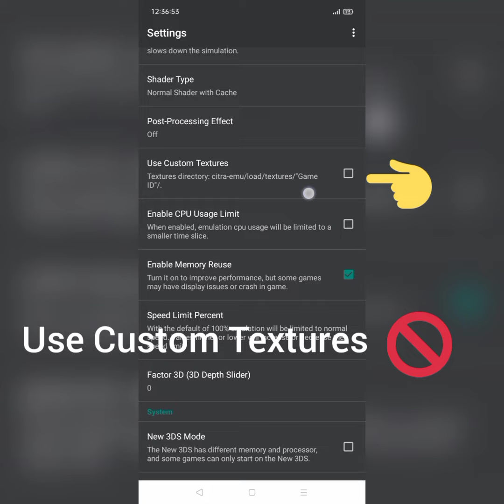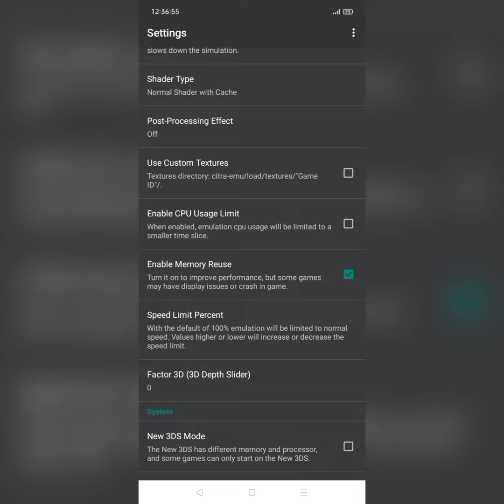[Tutorial] How to maximize the performance of your Citra MMJ 3DS Emulator? Best settings!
This is the best settings for your Citra MMJ 3DS Emulator! With this, you can play 3ds games with enough frame rate and speed on your android phone.